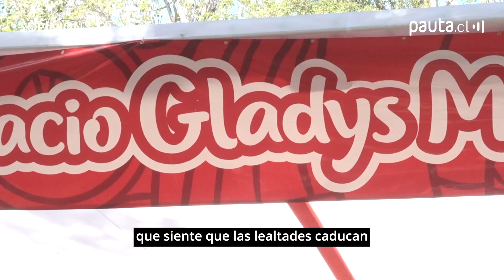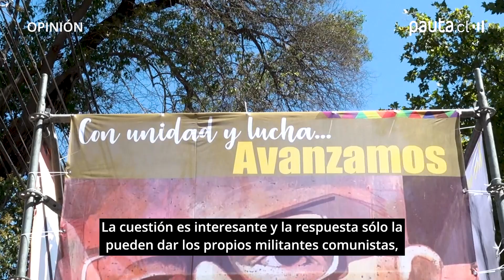John Müller: "¿Qué es ser comunista hoy?" | OPINIÓN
"La discrepancia de Jadue sobre el trato a la oposición nicaragüense pone sobre la mesa la necesidad de una definición clara y sin ambigüedades", dice John Müller.